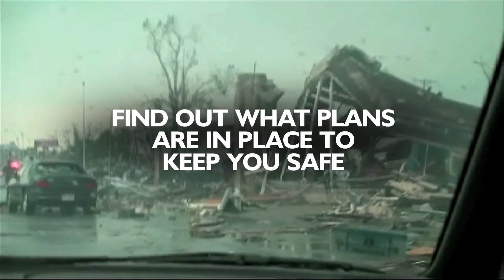What if? Part II - KOMU 8 News Promo for Feb 28, 2012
How would Columbia respond if an EF-5 tornado hit the city?  Find out what plans are in place to keep you safe Tuesday on KOMU 8 News at Ten.